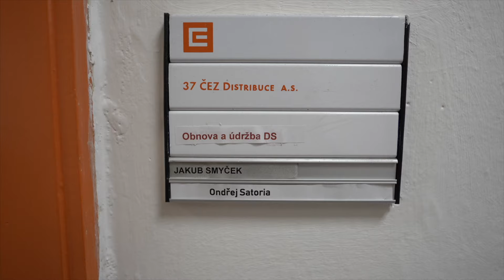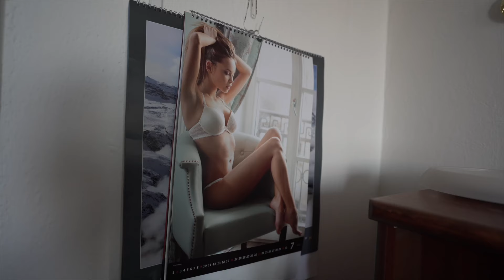Showtime 38 | Eurobaseball Speciál pt. 1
Eurobaseball 2023 je za dveřmi a my vám tesně před jeho startem přinášíme exkluzivní dokumentaci přípravy národního týmu. S reprezentací jsme se totiž vydali do Ostravy, Rotterdamu i Brna, s Pavlínou Wolfovou 🎤 jsme probrali připravovaný podcast On Euro Deck a na den jsem se podívali za Odrou Satirou! ⚾️🇨🇿